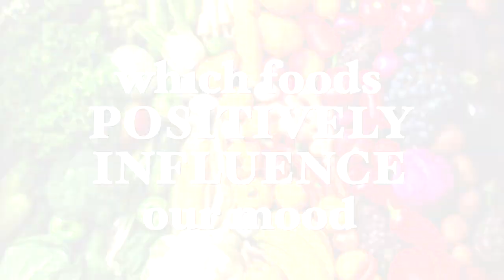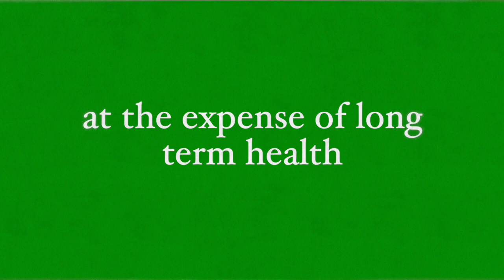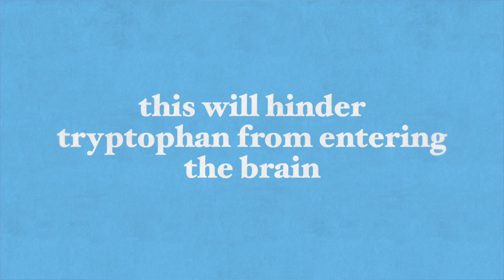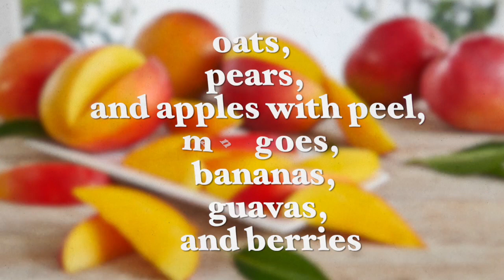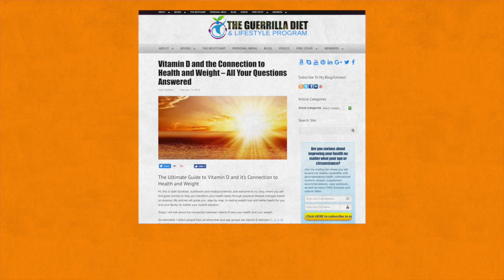Foods That Improve Mood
Most of us know and feel how food affects our mood, and studies support this.
In my recent video, “Foods That Will Improve Your Mood”, I take a close look at how food affects our mood, and more importantly, which foods positively influence our mood. I will also advise on some supplements that can help uplift your spirit in times of need.

Best wishes,